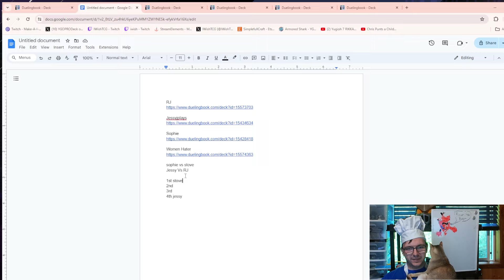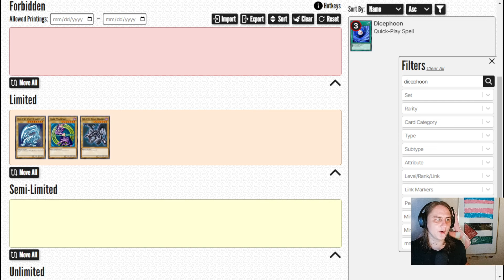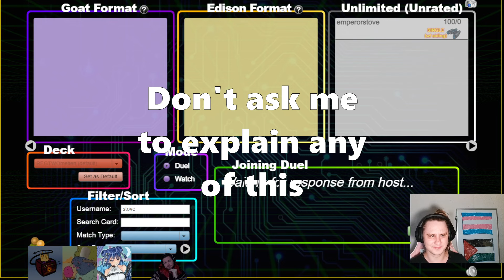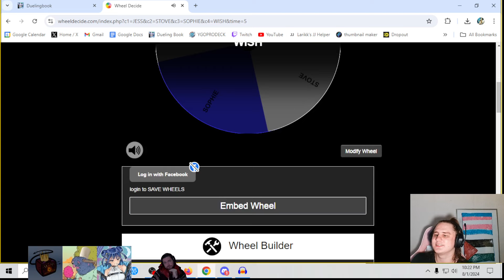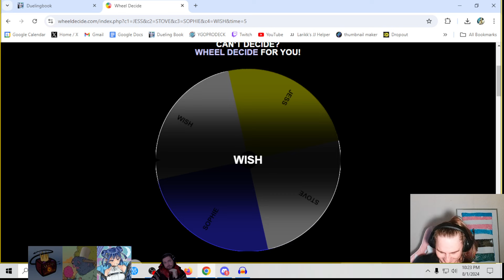why am i doing this again - The Yu-Gi-Oh! Regression Series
00:00 INTRO
13:42 GAME 1
27:59 GAME 2
55:48 LOSER'S FINAL
1:27:29 GRAND FINALE
1:30:57 CONCLUSIONS

FOLLOW MY COHOSTS!
Thumbnail is by Sophieapparently
Title cards by Keirandall
The intro uses clips from the YGO anime, which i must stress times a billion i DO NOT OWN DO NOT @ ME
The Regression Series utilizes copyright-free music. The song in the intro was created by crafting lyrics for "The Plumbers Rag" by Jason Shaw